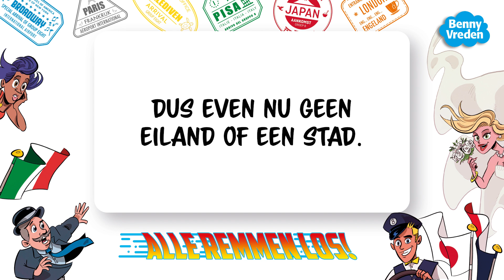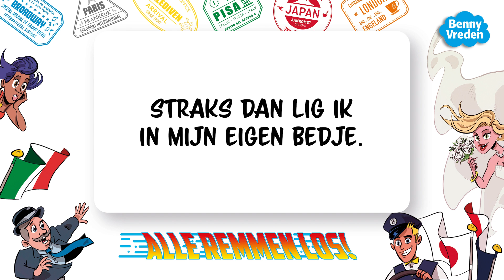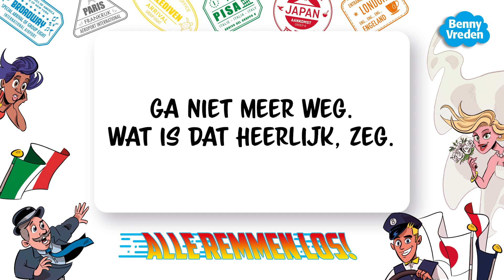Lied 8: We zijn weer thuis (meezingversie) - uit musical Alle remmen los!